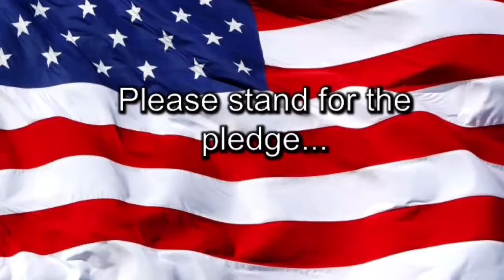Pine Island Announcements- Tuesday November 8, 2016